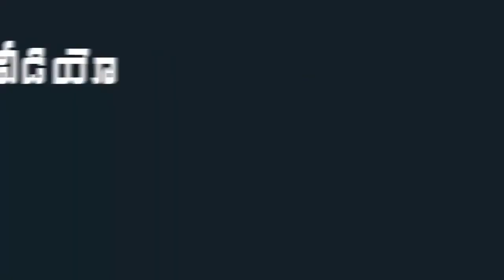Bigg Boss 3 Telugu Winner Sreemukhi | Bigg Boss Season 3 Telugu Winner Pic Revealed | Mana Taralu